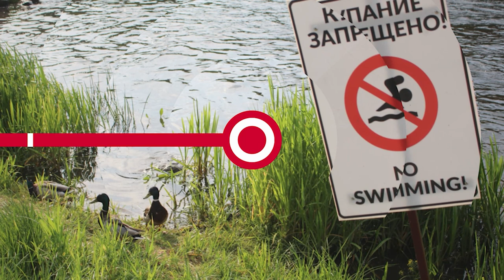НОВОСТИ ЭПИЗОДЫ 25 05 2022